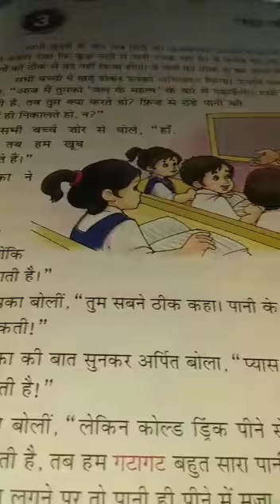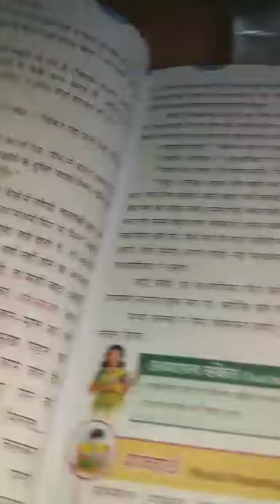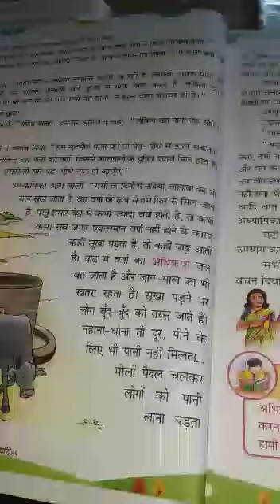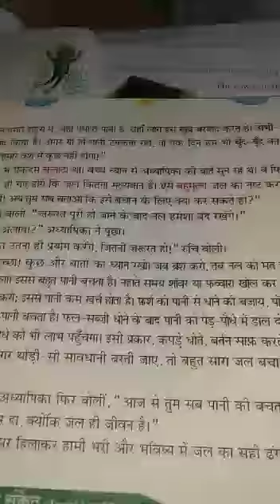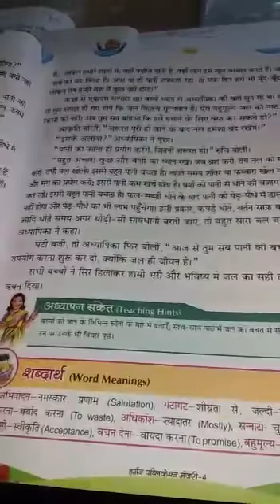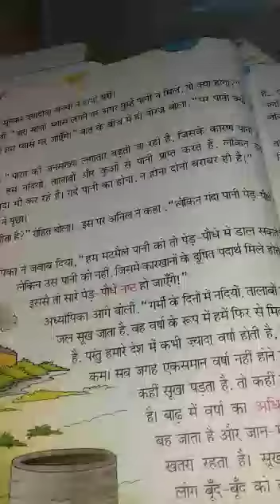Class 4th- Hindi - Ch 3 (8th July, 2020)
Chapter Name: जल की उपयोगिता